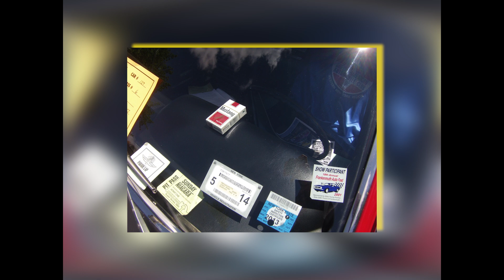The Caz Buffalo,NY 5/25/2013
Cazinovia Park Buffalo,NY